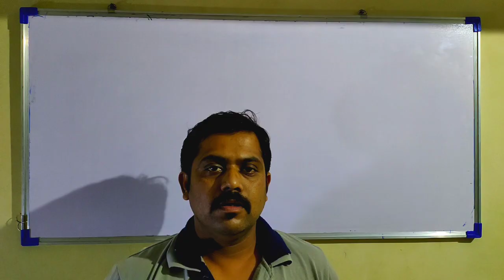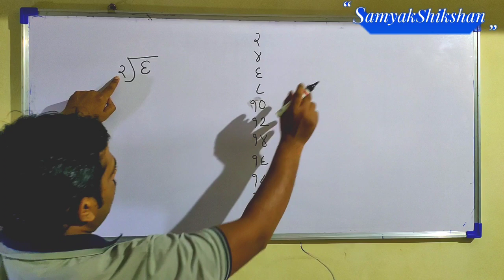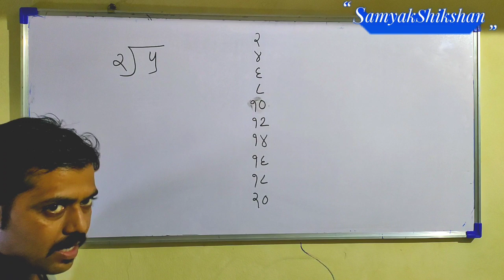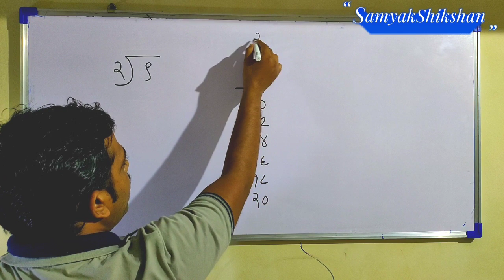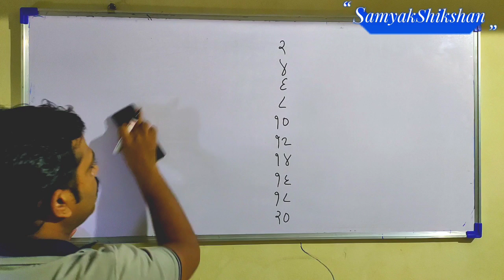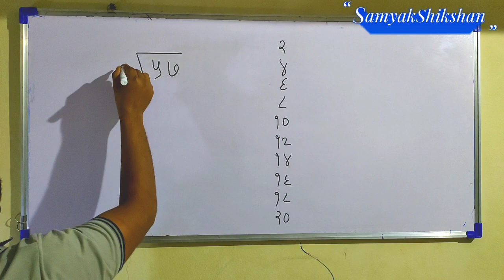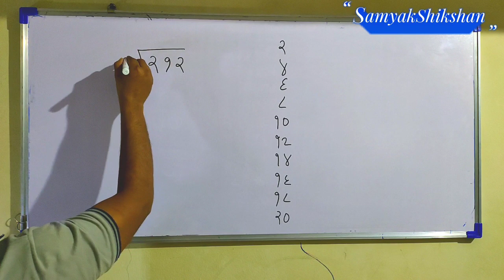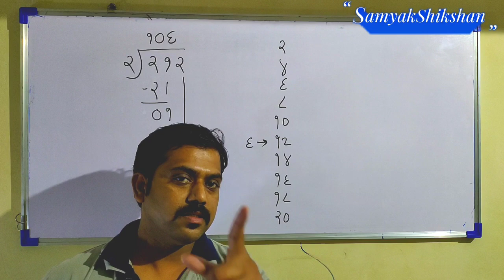भागाकार।चला शिकूया भागाकार।भागाकार करण्याची सोपी पद्धत।भागाकार गणित।Bhgakar।bhagakar in marathi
@Bhagakar@भागाकार@SamyakShikshan सम्यक शिक्षण
भागाकार।चला शिकूया भागाकार।भागाकार करण्याची सोपी पद्धत।भागाकार इयत्ता चौथी।
bhagakar in marathi